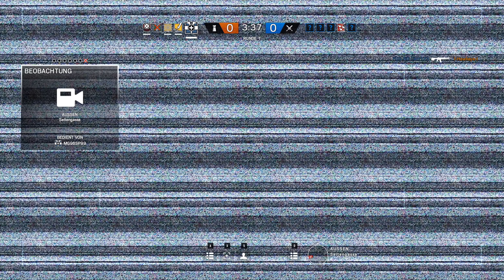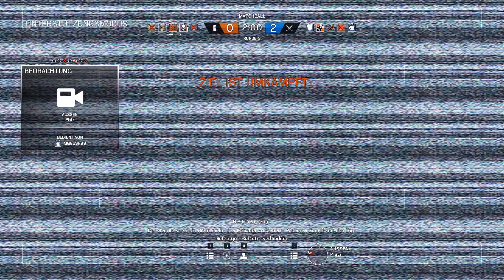Let's Play Rainbow Six: Siege #313 - Irgendwann ist so ein Gewäff auch mal alle